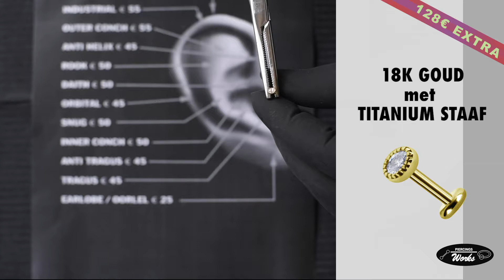OOR - Piercings Works Amsterdam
Wanneer je net je piercing laat zetten kan je tussen een aantal basismodellen kiezen zodat je piercing goed geneest. Wil je deze kiezen?Volg ons via: